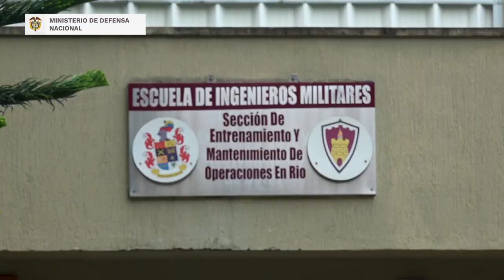Ingenieros Militares capacitan a la Fuerza Pública en asistencia humanitaria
Siga a MinDefensa Colombia